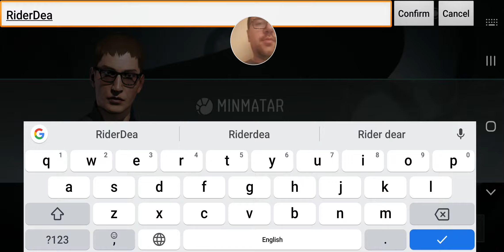Eve Echoes - геймплей #1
Mobile games withcomments
Неплохо, теперь можно записывать видео очень хорошо, без проблем, спасибо Android 10